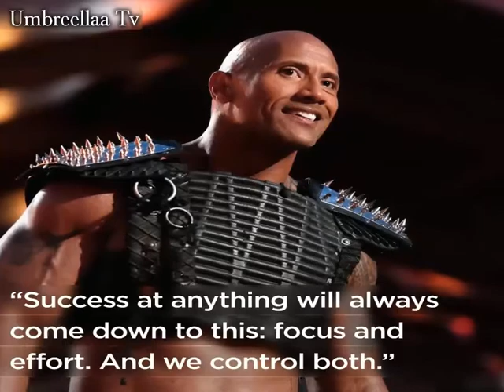Nine super inspiring quote, courtesy of Dwayne The Rock Johnson